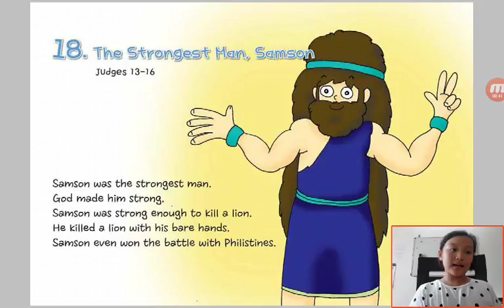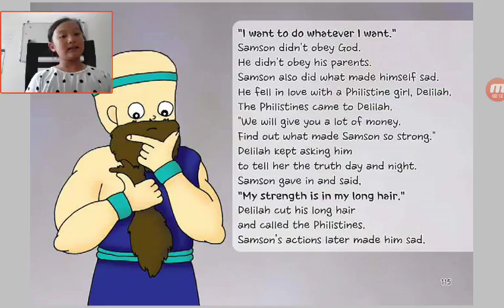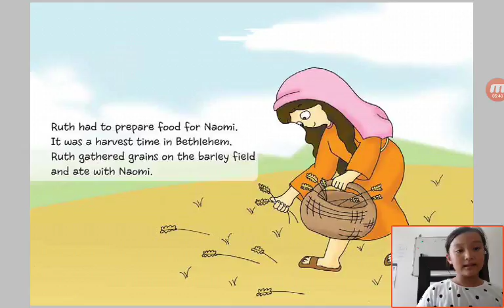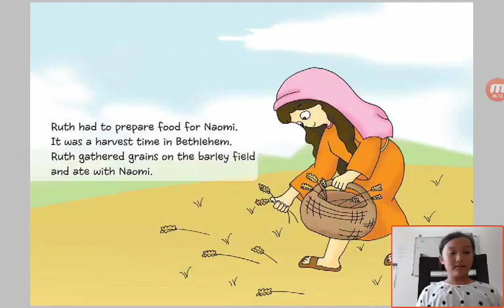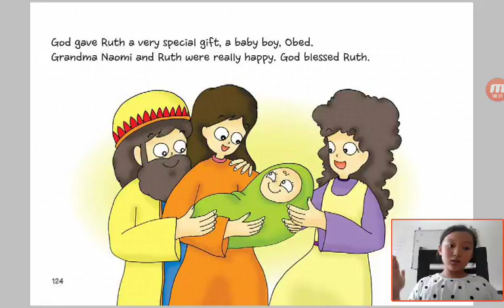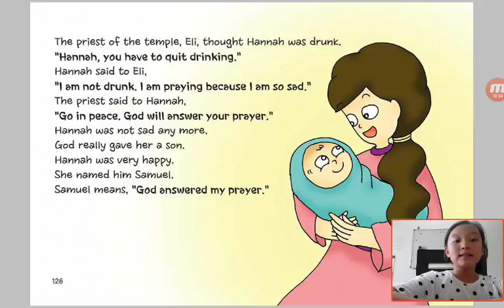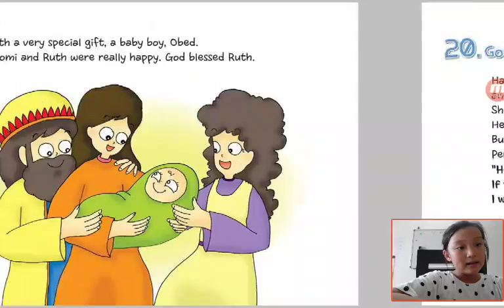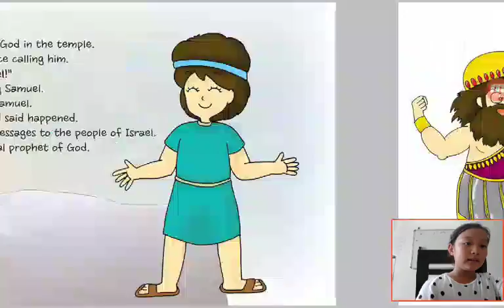‹Kids›Grace：Wonderful Bible Story‹성경이야기›– 18 The Strongest Man, Samson about Judges 13